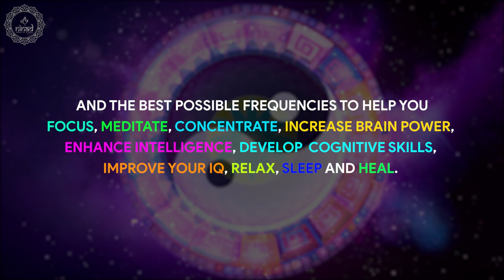Upgrade Meridian System | Raise Your Energetic Frequency | Strengthen Your Yin and Yang | 852 Hz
Original Track Name:- Strengthen Your Yin and Yang